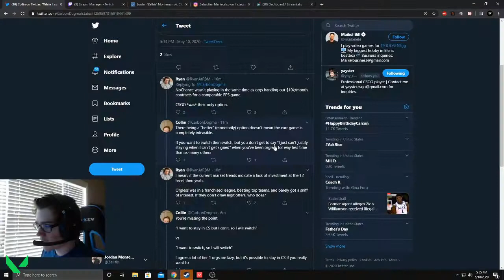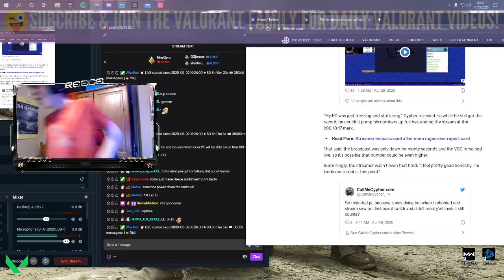Valorant's MOST INSANE CLUTCHES & PLAYS YET [BEST HIGHLIGHT COMPILATION]